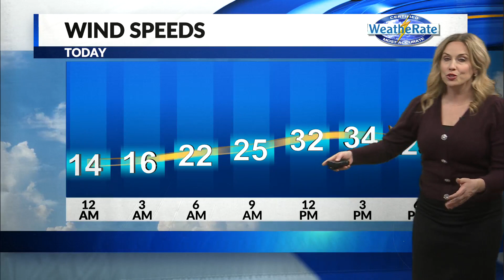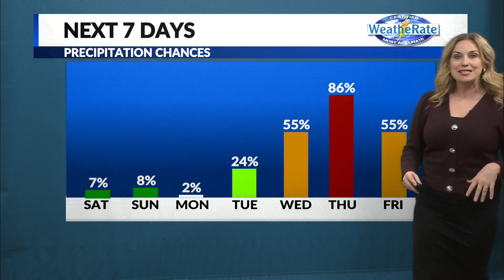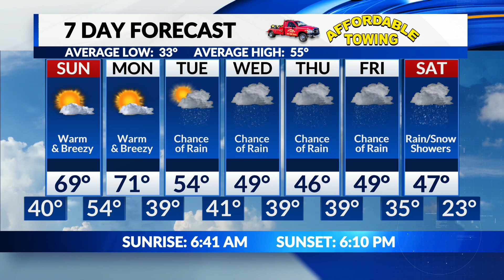Saturday, March 4 Weather